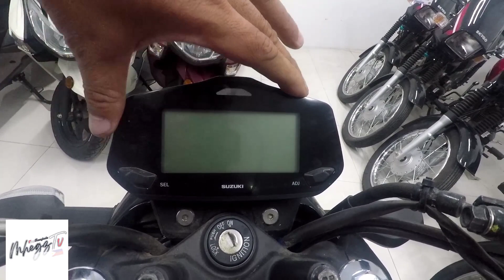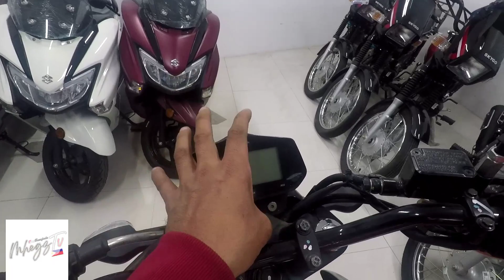SUZUKI GIXXER 155 (Fi) 2023 |PEAR BLAZE ORANGE | SPECS AND SRP MONTHLY INSTALLMENT